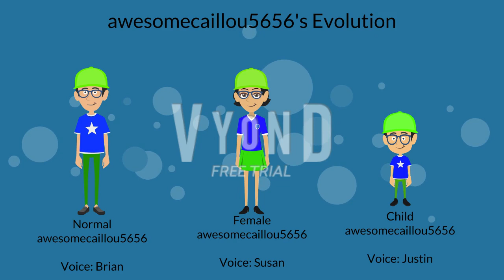awesomecaillou5656's evolution and different models in GoAnimate / Vyond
This is my evolution and different looks.

Note: I'm actually not copying anyone!